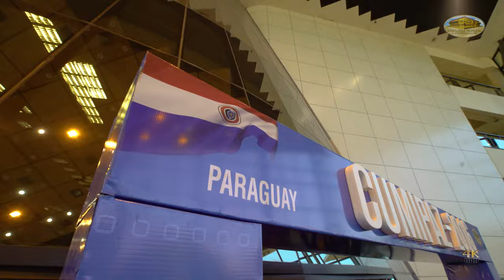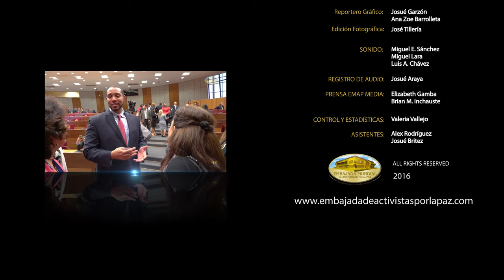CUMIPAZ 2016 - Resumen de la Sesión Justicia y Democracia | EMAP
Un grupo de expertos en derecho internacional y magistrados de Altas Cortes se reunieron en la sesión Justicia y Democracia de la Cumbre de Integración por la Paz 2016.
La Corte Penal Internacional, la Corte Africana y otros organismos internacionales se refirieron a la necesidad mundial de una justicia universal y a la revisión de instrumentos internacionales de prevención y sanción contra el genocidio.